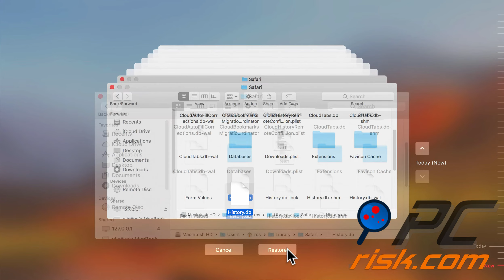How to restore cleared Safari history on Mac?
Video showing how to restore cleared Safari history on Mac, detailed information